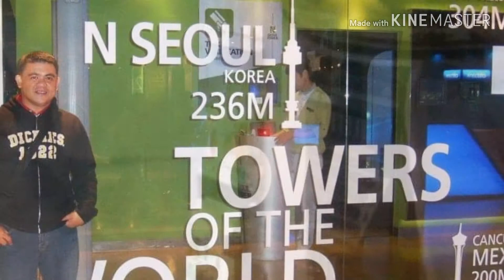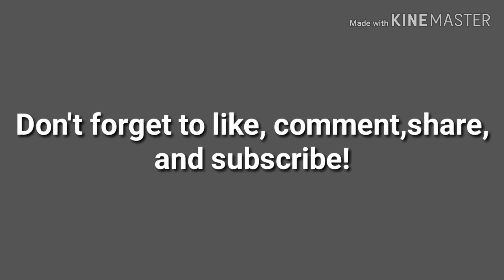South Korea Memories part 3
Kuya_Kiks_Vlog_TV